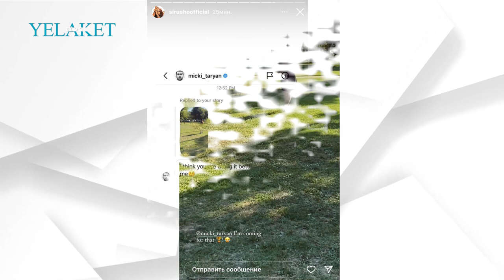Հենրիխ Մխիթարյանը պատասխանել է Սիրուշոյին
Մանրամասն՝ տեսանյութում